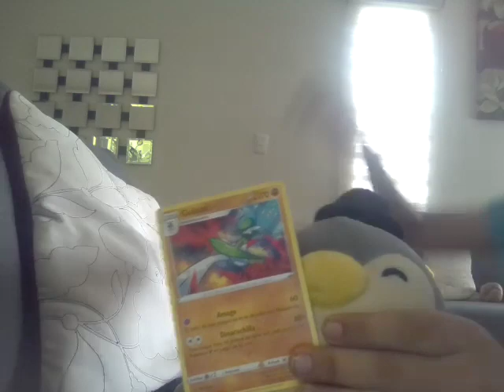¡Mr Pingüini está en grabes problemas!